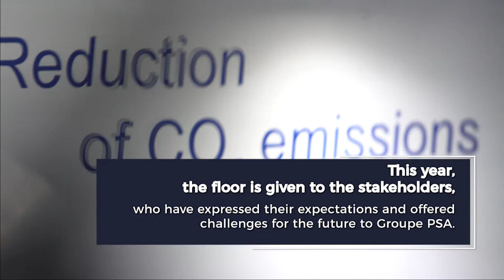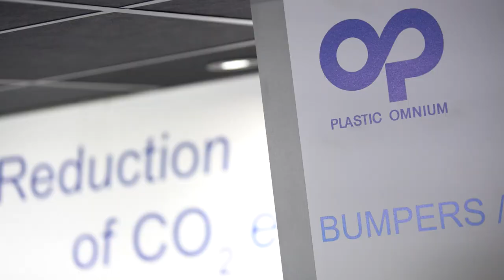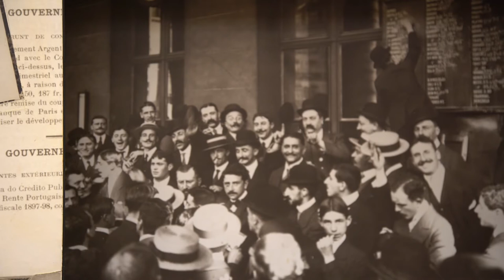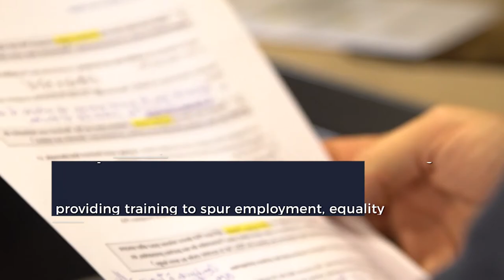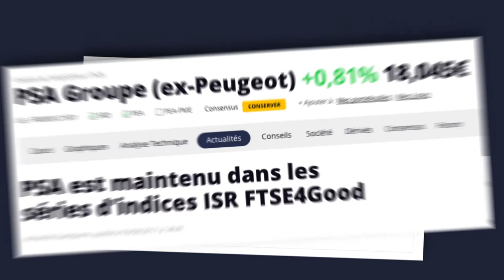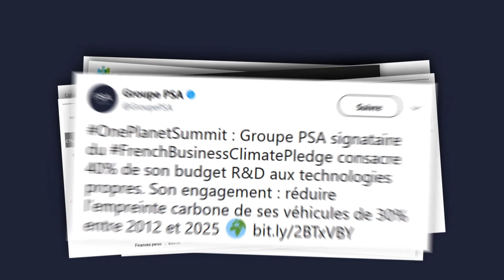GROUPE PSA : Creator of lasting value II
Performance. Responsibility. Transparency. Discover how Groupe PSA became a creator of lasting value.